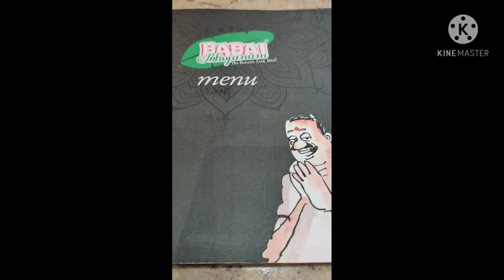మన ఇంట్లో తిన్నంత రుచిగా బాబాయ్ భోజనం హోటల్ హైదరాబాద్చక్కటి అరిటాకు భోజనంbabaibojanam